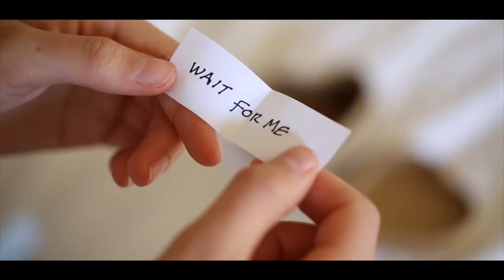Roger zarzour - All of me - John Legend / Ana La Habibi / انا لحبيبي VIOLIN COVER MUSIC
Covering an Oriental taste of All of me and Ana la habibi on Violin (Live Recording)
Keyboard: Eddy Mansour
Recording: Marwan Maalouf
Director: Maurice Rizk